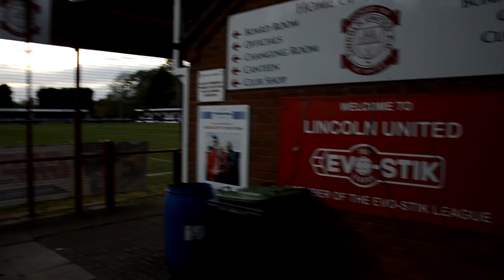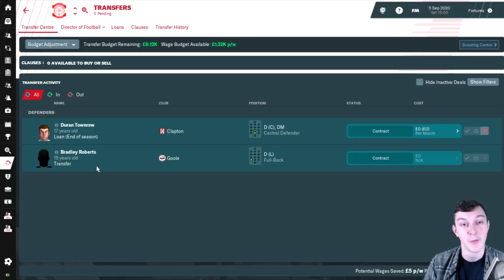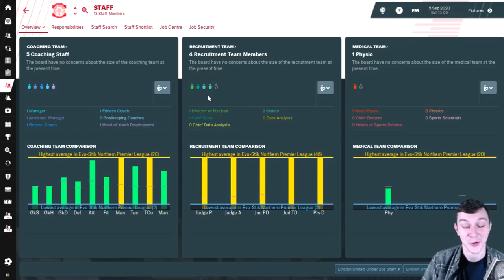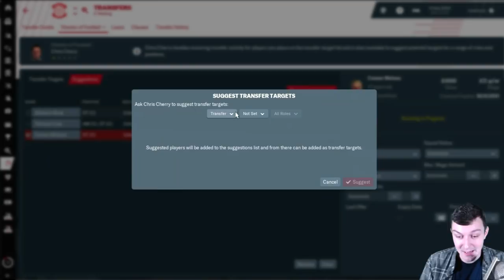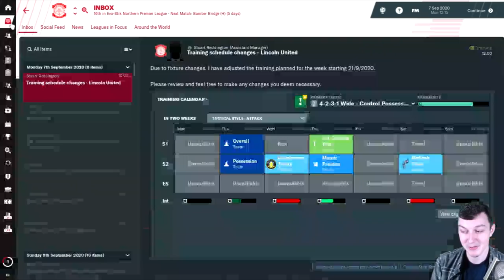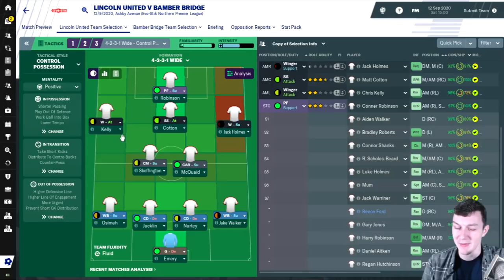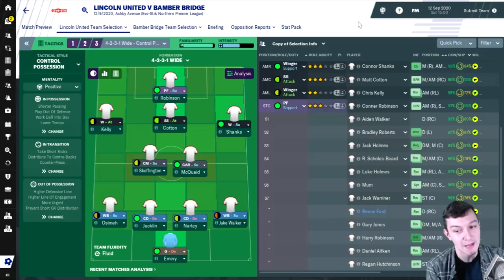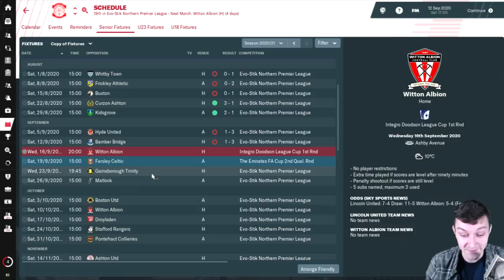The Lincoln Loco - A TEAM OF TWINS - Football Manager 2019 - S03 E02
Welcome to TomFM! In today's Football Manager 2019 video the Lincoln Loco 2 continues as Lincoln United team of twins take on Hyde United and Bamber Bridge in the Evo-Stik Northern Premier League. Lincoln United have had a poor start to the season so today we're looking to turn our fortunes around and secure a massive 6 points in today's episode.